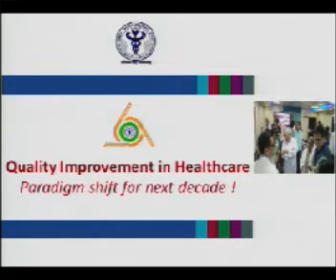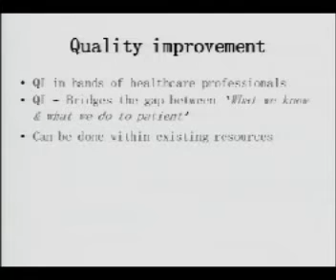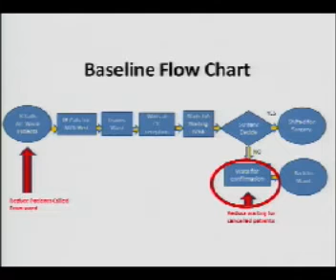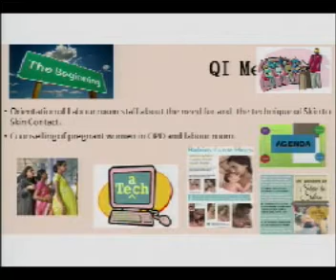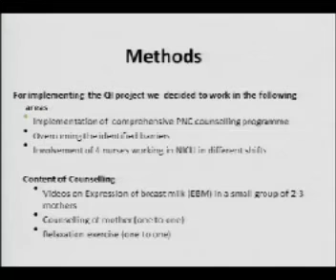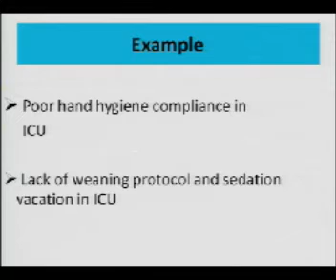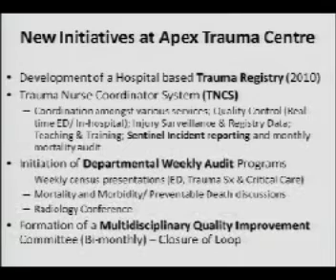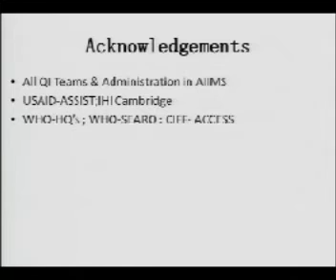Grand Round CPC